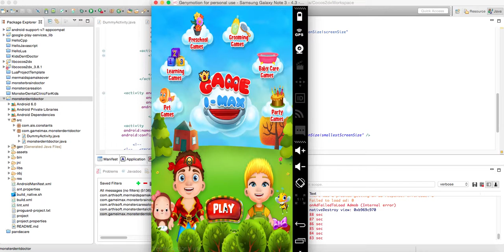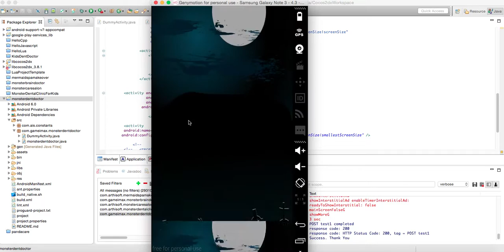Monster Dent Doctor - Source Code Video By Sell My Source Code.